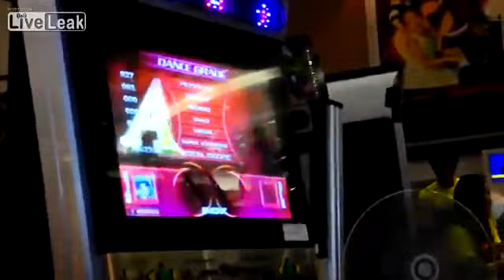El bailarin mas rapido que has visto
Impresionante la velocidad a la que baila este chico no se le ven los pies
Si quieres mas videos de este tipo y disfrutar del mejor humor de la red visitanos